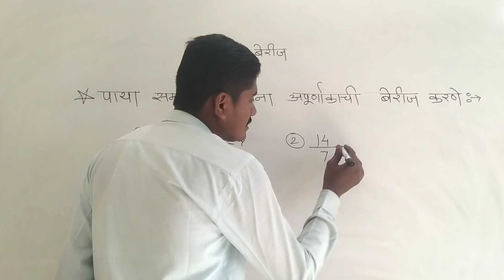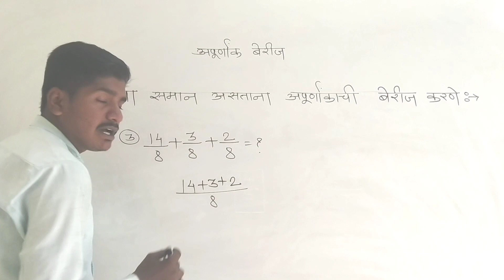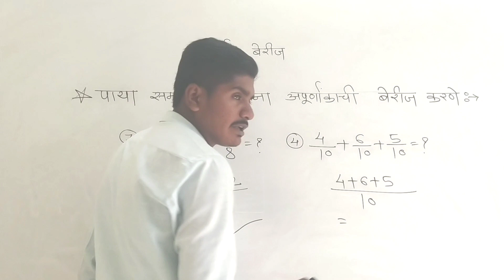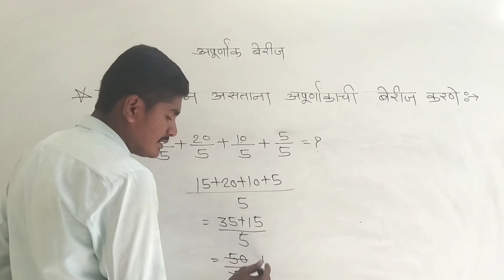अपूर्णांक बेरीज | पाया समान असल्यास अपूर्णांक बेरीज करणे| 5 वी स्कॉलरशिपसाठी उपयुक्त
*5 वी नवोदय परिपूर्ण तयारी*

▪️ लसावि व मसावि भाग - 1

▫️लसावि व मसावि भाग - 2